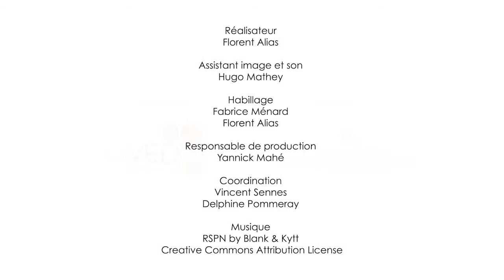L'économie circulaire en action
Dans cette vidéo (7'39''), Alain Geldron, Expert Matières Premières à l'ADEME, propose un aperçu général des grands domaines de mise en œuvre de l'économie circulaire.